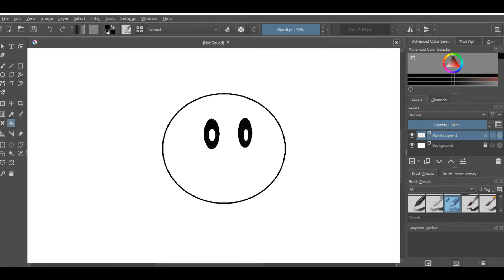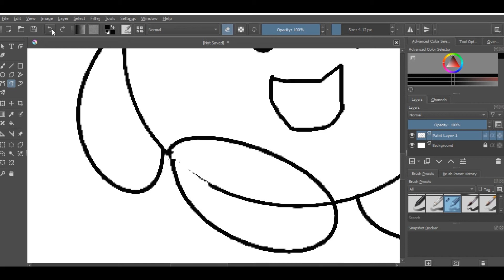First you need to draw a circle